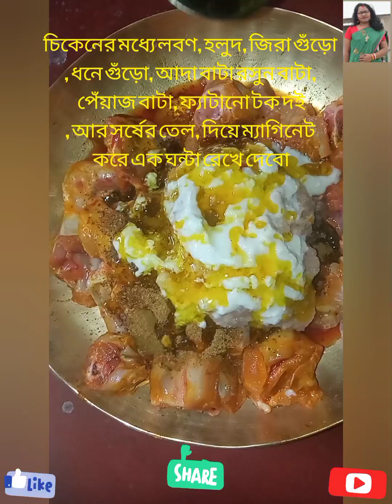আনকোরা মসলাদার চিকেন @amritaspecialvlogyt